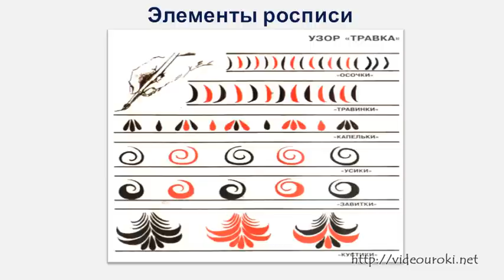Искусство Хохломы. Истоки и современное развитие промысла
Знакомство с произведениями народных художественных промыслов России, их связь с традиционной жизнью народа.
История развития промысла. Особенности росписи. Цветовой строй. Элементы росписи.